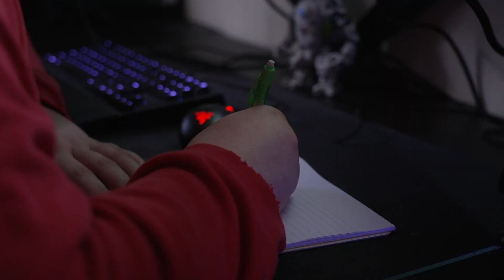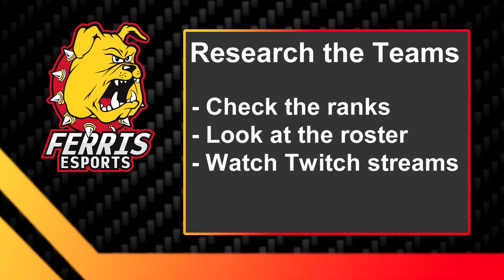How To... Esports Commentator